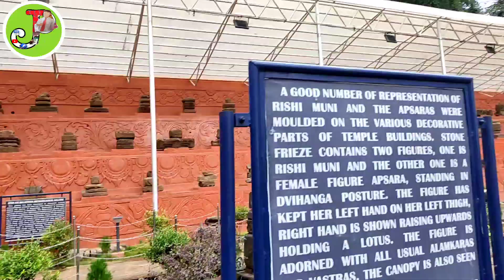মালিনী থান দৰ্শন কৰি বগীবিললৈ গৈছিলোঁ বনভোজ খাবলৈ ||MALINI THAN || LIKABALI //Jugaa Pegu Vlogs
The Miri Rockstar
SUBANSIRI KO